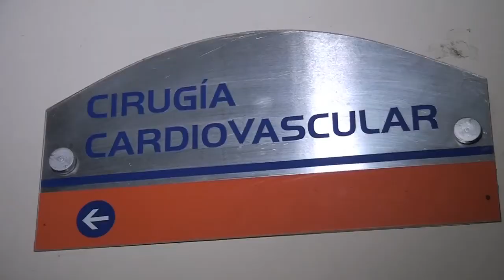Cuña Dr Pedemonte para redes sociales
Entrevista al Dr. Oneglio Pedemonte acerca de los 2 nuevos trasplantes de corazón (los primeros de 2015) realizados en nuestro Hospital Dr. Gustavo Fricke